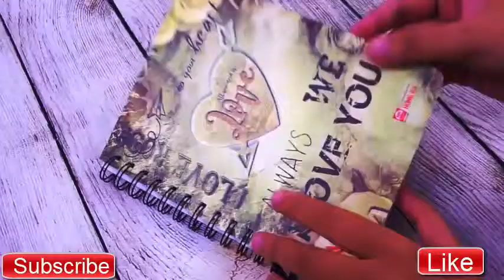School Supplies! 6 Weird idea